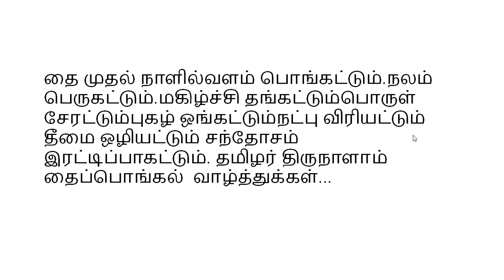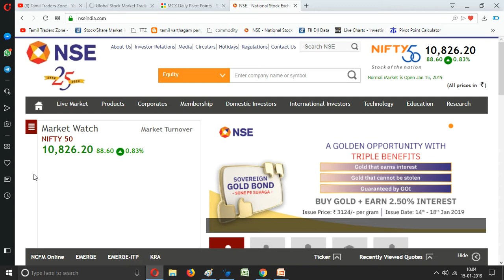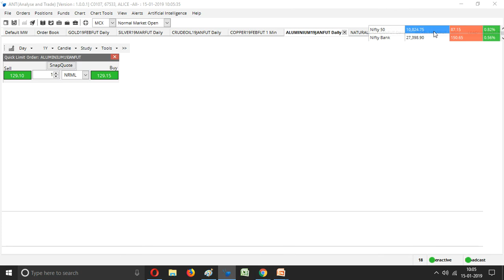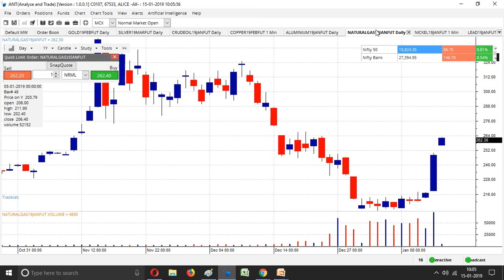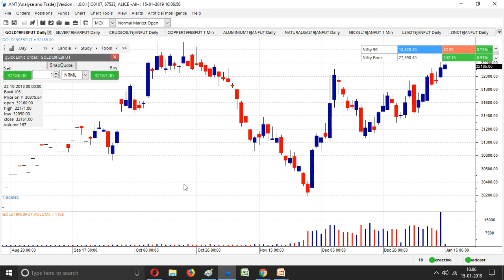15.01.2019 | COMMODITY | GLOBAL MARKET | GLOBAL DATA| இன்று கவனிக்க வேண்டிய முக்கிய தகவல்கள்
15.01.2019 | COMMODITY | GLOBAL MARKET | GLOBAL DATA| இன்று கவனிக்க வேண்டிய முக்கிய தகவல்கள்

Saranya
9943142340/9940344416